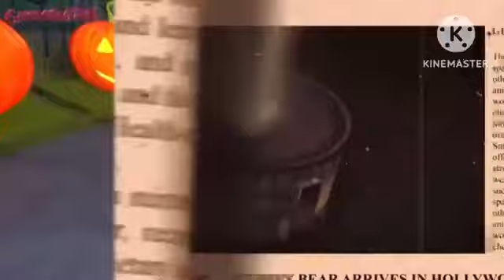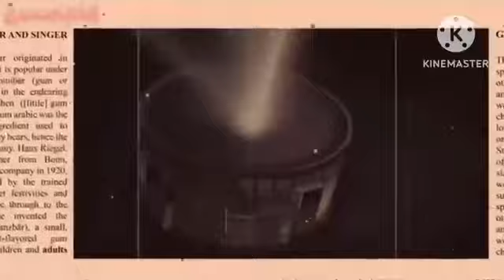i will buy sony vegas